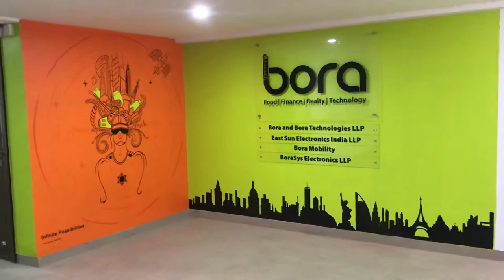Wall Art Paintings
How Relevant Is Art in Office?
Imagine: you are sitting and working in your office. When you would like to take your eyes off your work for a moment’s rest, you look up. And what do you see?
A dry and drab wall, looking right back at you with a stone-cold look. A wall which could’ve very well carried a beautiful piece of wall art signifying one of the USPs of the company. Or a simple and refreshing message to make your day.